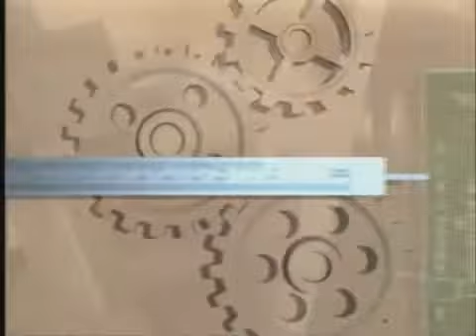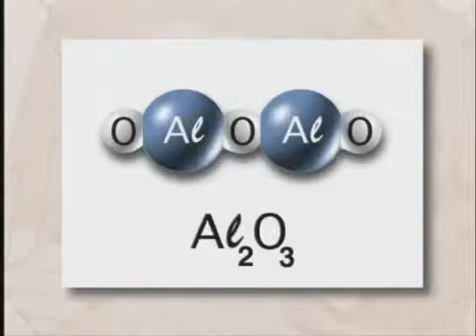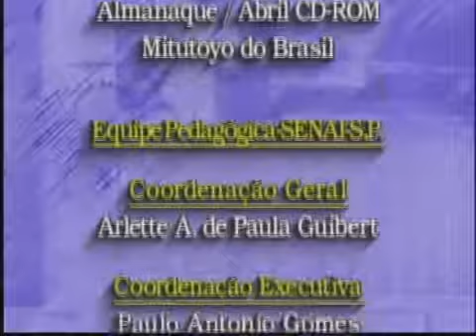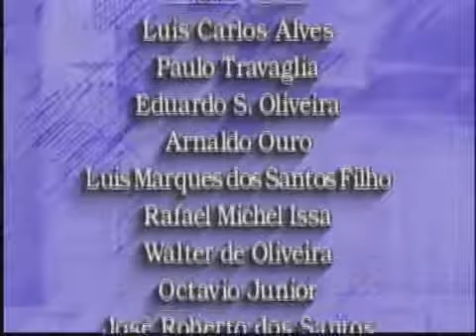Telecurso 2000 Materiais 11 Bauxita